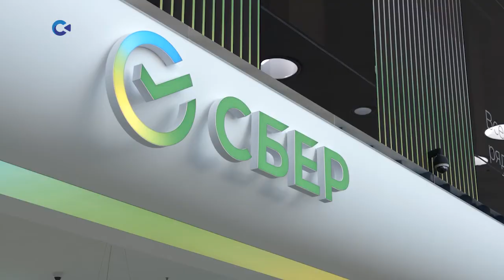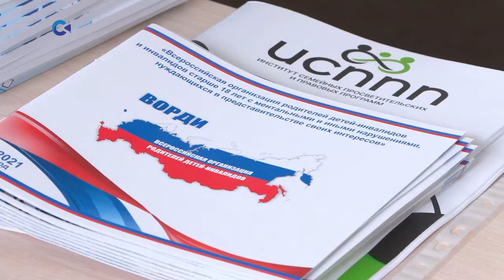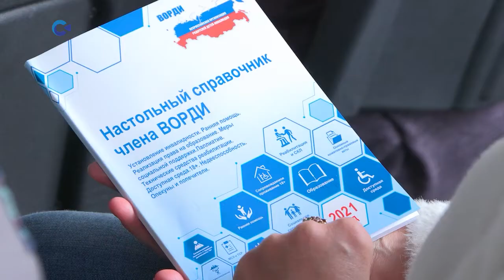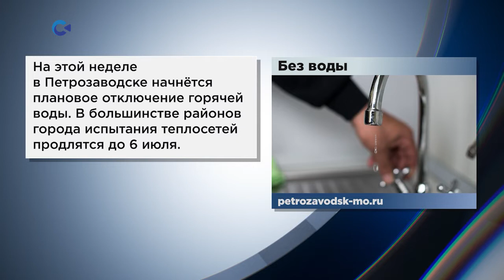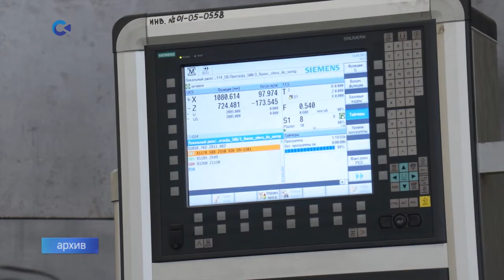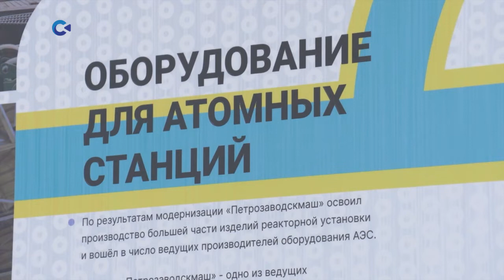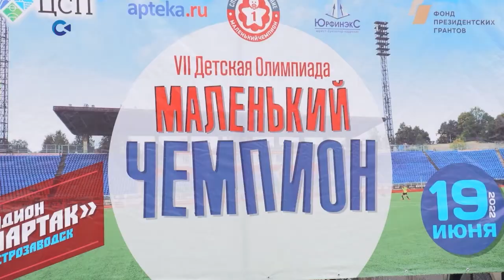Новости Карелии с Викторией Швецовой | 20.06.2022